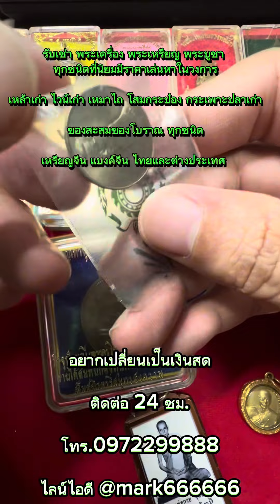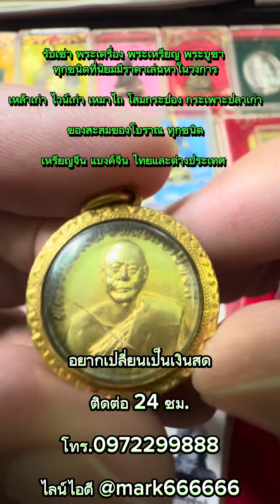รับเช่า พระเครื่อง พระเหรียญ พระกล่อง พระบูชา เหรียญจีน แบงค์จีน ไทยและต่างประเทศ เหล้าเก่า ไวน์เก่า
รับเช่า พระเครื่อง พระเหรียญ พระกล่อง พระบูชา เหรียญจีน แบงค์จีน ไทยและต่างประเทศ เหล้าเก่า ไวน์เก่า เหล้าเหมาไถเก่า โสมเกาหลี โสมกระป๋อง กระเพาะปลาเก่า ของเก่าของสะสมโบราณ ฯลฯ ที่มีราคาเล่นหาในวงการ

รับซื้อเหรียญจีน-เหรียญต่างประเทศ
เหรียญไทย _ธนบัตรไทยแปลกๆ

❤️❤️รับซื้อเหรียญจีนเก่า❤️❤️

✅ธนบัตรจีนเก่า

✅ของเก่าของโบราณ

✅ของสะสมทุกชนิด

เหล้าเก่า ไวน์เก่า เหล้าจีน
โอ่งเก่า ฯลฯ

รับซื้อโสมกระป๋อง กระเพาะปลา เหล้าจีน เหมาไถเก่า

มีพระเครื่อง รุ่นต่างๆ สภาพสวยๆ อย่าลืมนึกถึงเรา

ไลน์ไอดี @mark666666

🕹รับเช่าพระเครื่อง พระบูชา หลวงพ่อโสธร
หลวงพ่อเปิ่น หลวงปู่หลิว ทุกสาย ทุกคณาจารย์ ฯลฯ
เหรียญเกจิดังยอดนิยม เหรียญคณาจารย์
เครื่องราง ของขลัง ฯลฯ
เหล้าเก่า ไวน์เก่า ตู้ไวน์ โต๊ะมุกเก่า งานเก่า
ของเก่าของสะสม เครื่องเงิน ถมทอง ธนบัตรเก่า
เหรียญเก่า
เหล้าจีน
กระเพาะปลา
ยาจีน
โสมเกาหลี รังนก